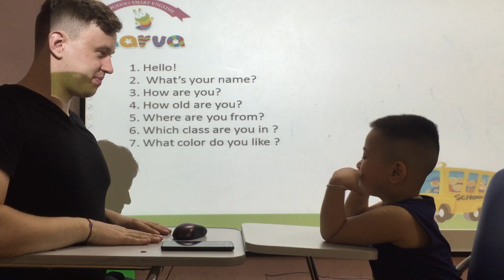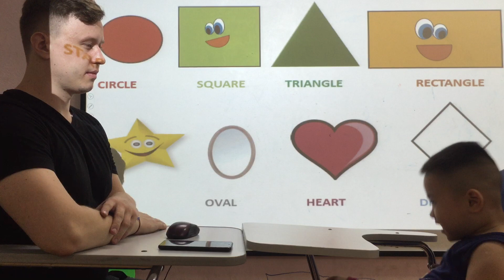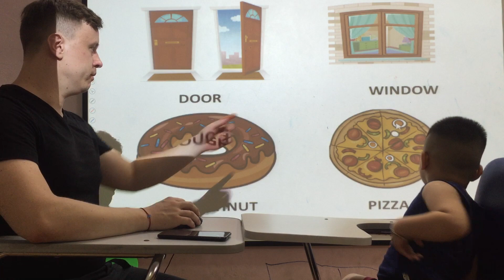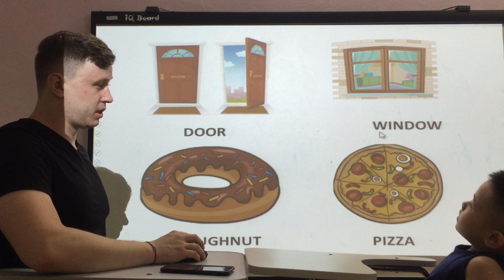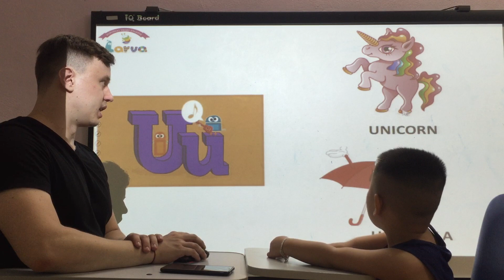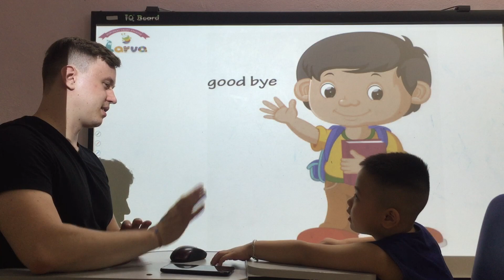Robert Monkey 4 Speaking test A4 21072020 2